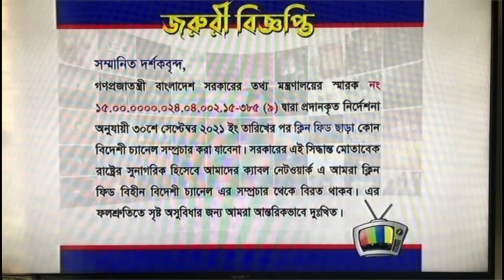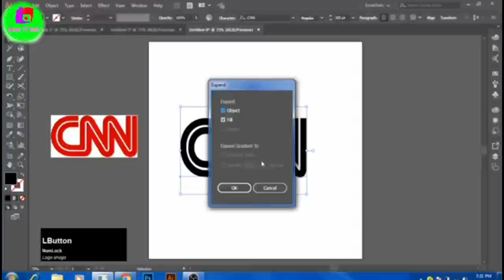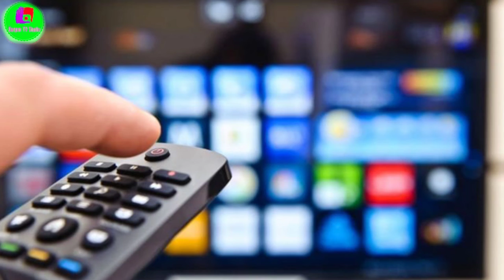বিদেশি চ্যানেল সম্প্রচারে সমঝোতা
সম্প্রতি বাংলাদেশে বিদেশি চ্যানেল সম্প্রচার বন্ধ হয়ে যায় ক্লিনফিড না থাকার কারণে,ক্যাবল চ্যানেল অপারেটরগণ সরকারের সিদ্ধান্ত বাস্তবায়ন করতে যে সকল বিদেশি চ্যানেল বিজ্ঞাপন সহ ফিড  পাঠায় সেই  সব চ্যানেল সম্প্রচার বন্ধ করে দেয়। তবে ইতিমধ্যে তথ্য মন্ত্রণালয়ের সাথে যে সকল চ্যানেল নতুন করে চুক্তিতে এসেছে সেই সকল চ্যানেল পুনরায় সম্প্রচার শুরু হয়েছে বাংলাদেশে।